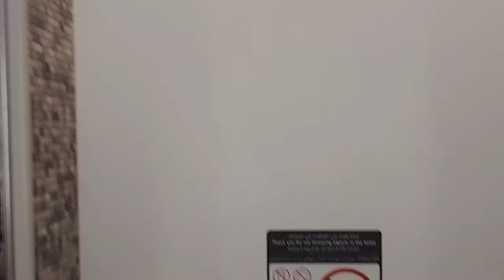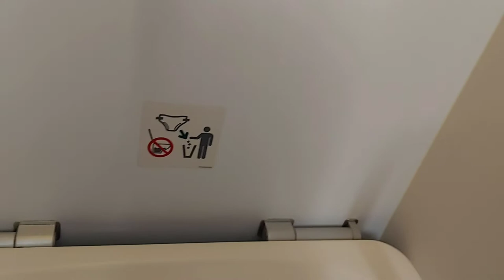Flight Bathroom Tour | Travelling to Chennai | EP 3 | Tamil Vlog